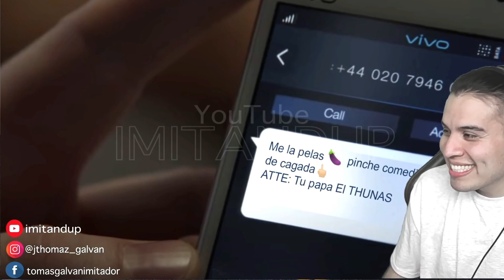Thanos "EL Thunas" MEME Contando Chistes (Reaccion)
wavey vayn & a'donzo - dead man walking